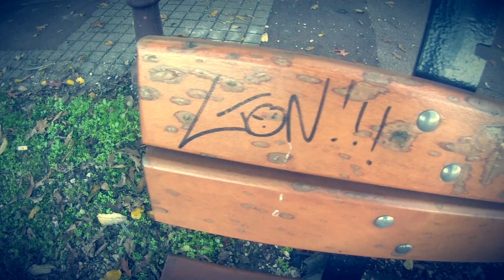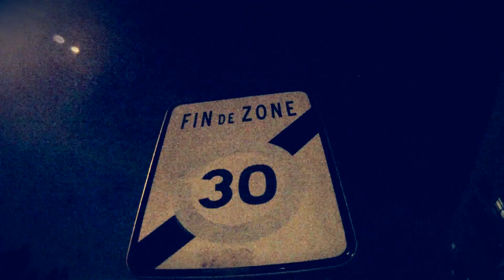Han Sino - Lotus Limite_VIDEO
Artiste: Han Sino
Album: Lotus Grain
Tracks: Lotus Limite/Lotus Limite (instrumix)

Video Editing: Han Sino